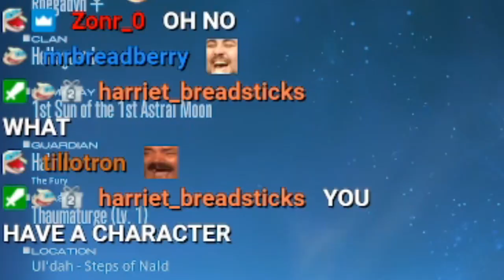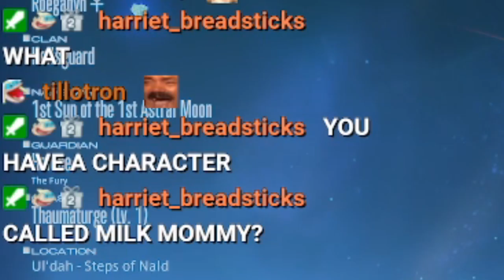I Visited The Role Play Hub of Final Fantasy XIV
I met an interesting lad there.